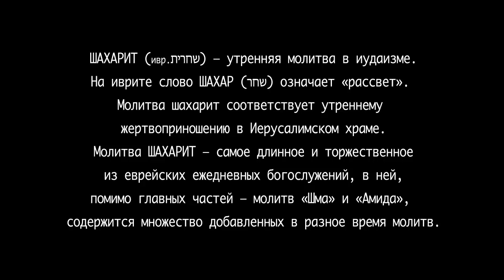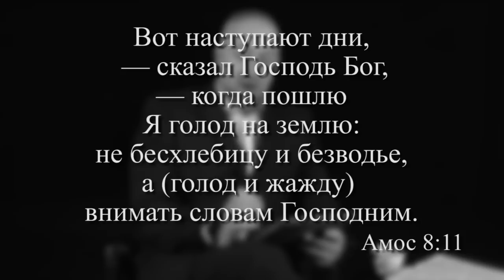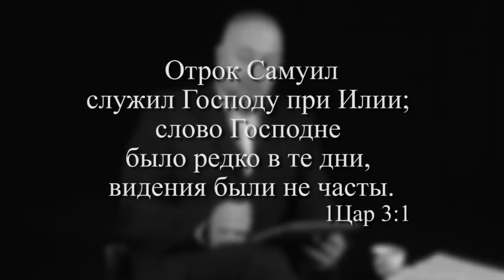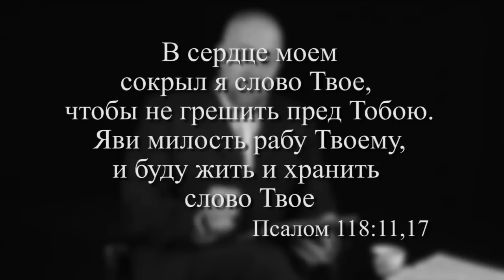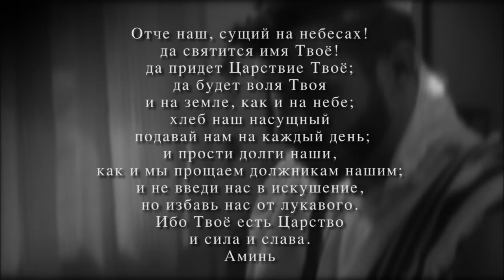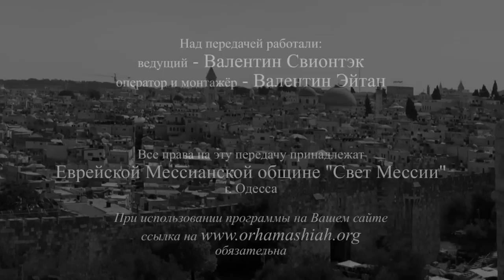Шахарит и кофе_13 февраля